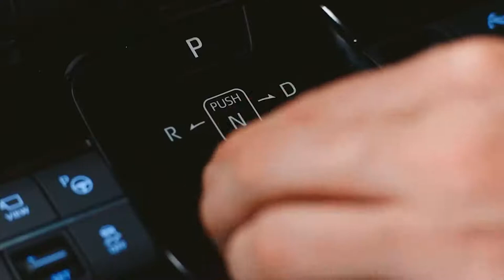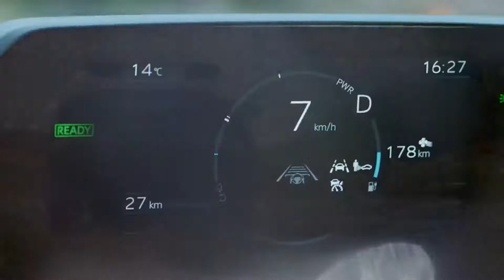NEW SUBARU SOLTERRA EV SUV 2023 | EXTERIOR | RELEASE DATE | INTERIOR | PRICE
DETAILS ABOUT THE CAR:
The price of the Subaru Solterra electric crossover in Europe will start at 40,000 euros.
Subaru Corporation unveiled the new battery electric vehicle (BEV) Solterra.
The launch of the Subaru Solterra will start by the middle of 2022 in the markets including Japan, the United States, Canada, Europe and China.
Specifications Subaru Solterra EV SUV
Measurements
Cabin length - 1,940 mm
Cabin width - 1,515 mm
Cabin height - 1,160 mm (Normal / Solar roof) or 1,145 mm (Panorama roof)
Motor - AC synchronous electric generator
Maximum output - 150 kW (Subaru Solterra FWD) and 80 kW + 80 kW (Subaru Solterra 4WD)
Lithium-ion battery - 355 V
Total power - 71.4 kWh
Acceleration performance (0-100 km/h) 8.4 seconds (Front-wheel drive) and 7.7seconds (Four-wheel drive)
Cruising range per charge (WLTC) – 500 km (Subaru Solterra FWD) and 460 km (Subaru Solterra 4WD)
The seamlessly shaped hexagon grille expresses the energy efficiency of a BEV. The body with the horizontal axis starting from that hexagon and the dynamic fenders bulging out from the inside show the strength as an SUV.
Low instrumental panel and top mounted meters, a first for Subaru, located on the instrumental panel and visible above the steering wheel realized the spacious interior.
Utilizing the know-how cultivated with the highly recognized Subaru Global Platform, we have jointly developed the e-Subaru Global Platform together with Toyota Motor Corporation as a BEV-dedicated platform.
The e-Subaru Global Platform enables a driving experience with superior driving dynamics, that brings high stability and handling linearly responds to driver's steering operation.
High capacity battery packs are placed under the floor as it is a BEV, and by utilizing that battery as a part of the structure, a low center of gravity and high body strength and rigidity are realized.
Subaru Solterra has adopted a new system that drives the front and rear wheels with separate motors. Taking advantage of the expertise in AWD technology precisely controlling the four tires that Subaru has accumulated over many years, the agile response of the electric motors and the flexible driving force distribution between front and rear, Solterra fully utilizes the grips of the four wheels and offers a driving with confidence and peace of mind.
Like the other Subaru SUV models, Solterra features the X-MODE AWD control system that enhances the sense of security on rough roads. By adding the new Grip Control function, which enables the vehicle to run at a constant speed while stabilizing the vehicle even on rough roads, the capability is further enhanced.